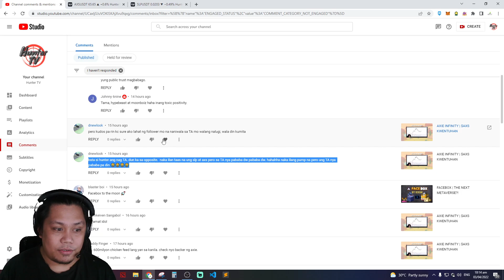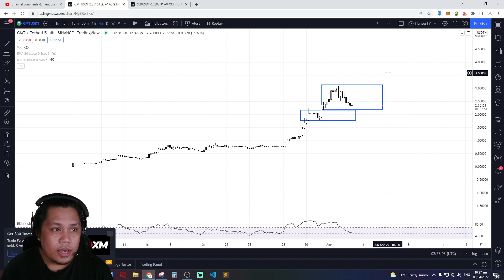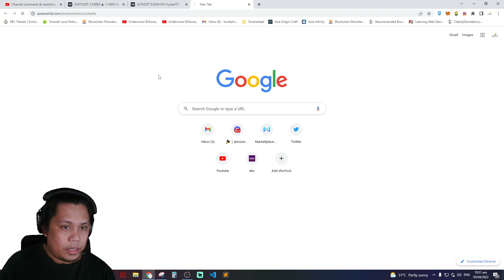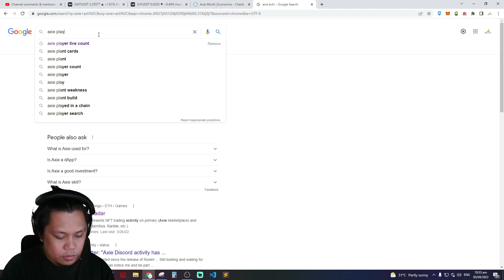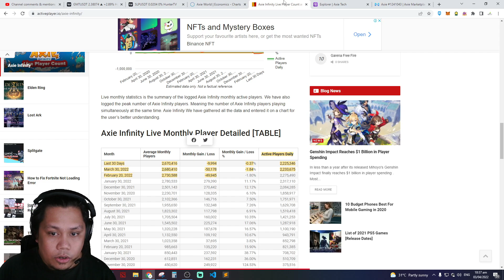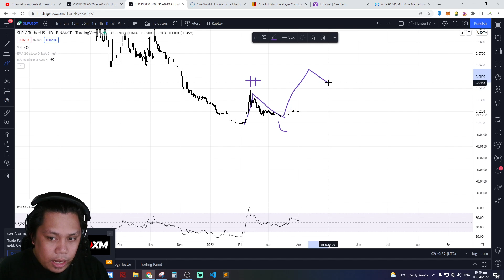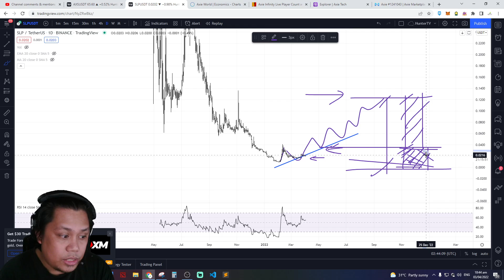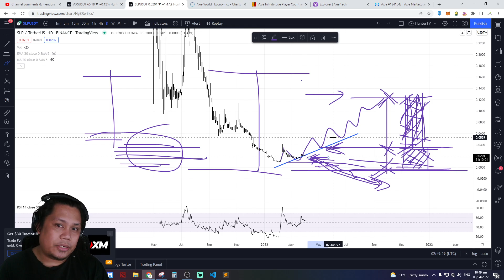TRADE WITH HUNTER EP4 | HOPE IS NOT A TRADING STRATEGY